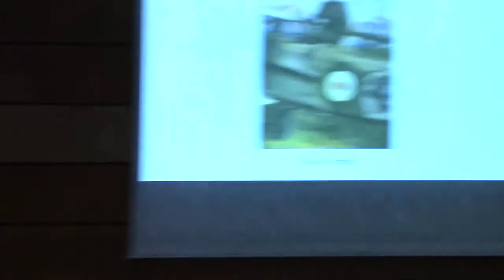CESMA 26 Giugno 2018 Roma presentazione del libro " Francesco Baracca una biografia" video 1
CESMA 26 Giugno 2018 Roma presentazione del libro " FRANCESCO BARACCA una biografia"  di Paolo Varriale   video 1